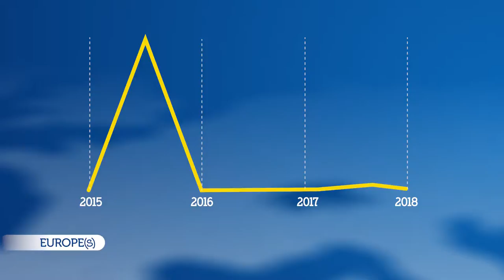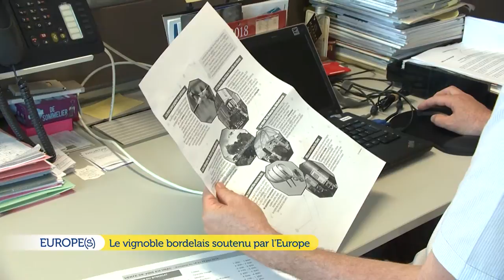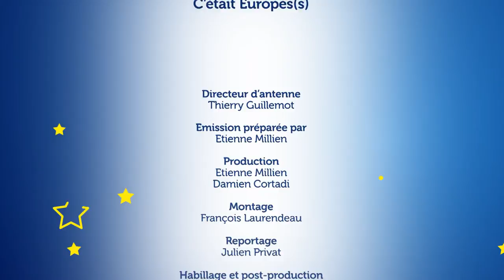Le vignoble bordelais soutenus par l'Europe